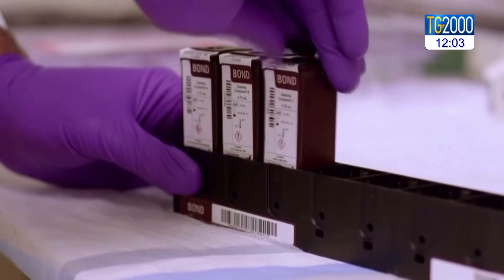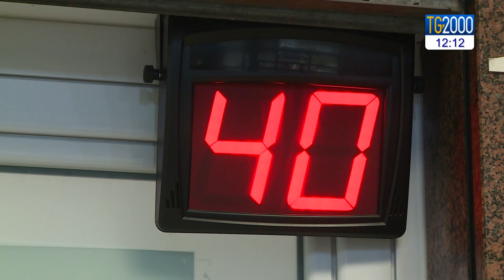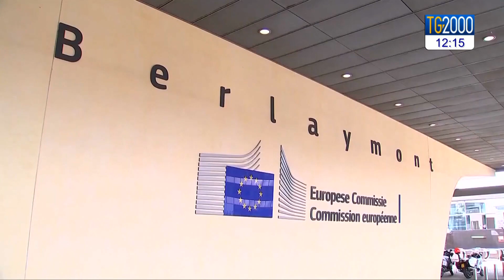Tg2000 del 2 dicembre 2020 - Edizione delle 12